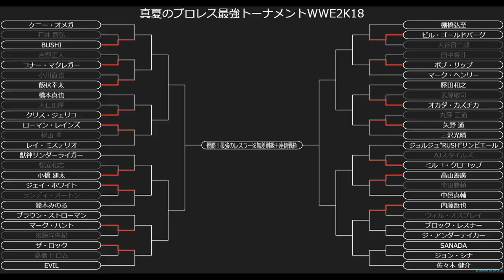【WWE2K18】 ウィル・オスプレイ VS 内藤哲也 真夏のプロレス最強トーナメントWWE2K18 Dブロック１回戦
●世界無差別級王者：エメリヤーエンコ・ヒョードル
●IWGPヘビー級王者：ケニー・オメガ
●WWE世界王者：フィン・ベイラー
●WWEユニバーサル王者：棚橋 弘至
●IWGPインターコンチネンタル王者：クリス・ジェリコ
●NEVER無差別級王者：後藤洋央紀
●IWGP US 王者：石井智宏
●ハードコア王者：大仁田 厚
●WWCW王者：ジョルジュ”RUSH”サン・ピエール
●世界無差別級TAG王者：飯伏＆ケニー・オメガ
●GHCヘビー級王者：丸藤 正道
●IWGP TAG王者：金本浩二＆田中 稔

チャンネル説明↓↓
    してます。
③PS3ですか？
    PS4です。
再生リスト
グラフィック：NVIDIA GeForce GTX1080 8GB
メモリ：32GB DDR4 SDRAM(PC4-17000/8GBx4/デュアルチャネル)
ハードディスク：3TB HDD
光学ドライブ：DVDスーパーマルチドライブ